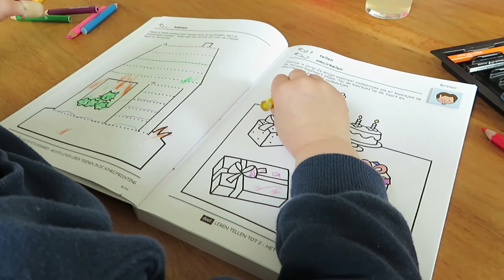Vakantie met de familie - vlog #129 - BlondieBeautyFashion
Deze week zijn we heerlijk op vakantie met de familie. Het is genieten en het weer is beter dan verwacht! Wel heb ik in de loop van de week steeds meer pijn

Liefs,
Carien